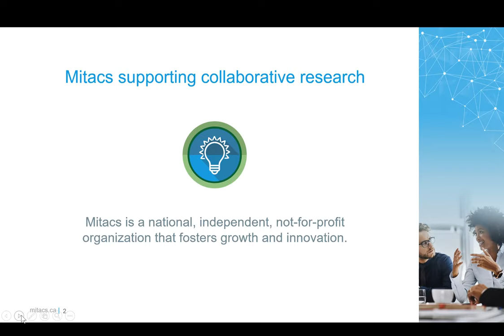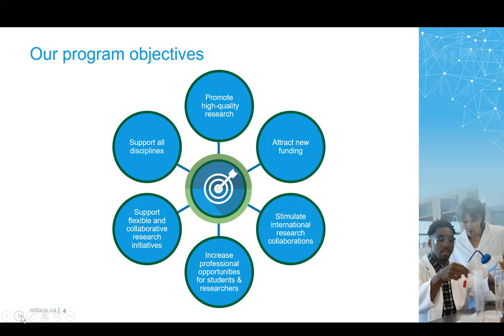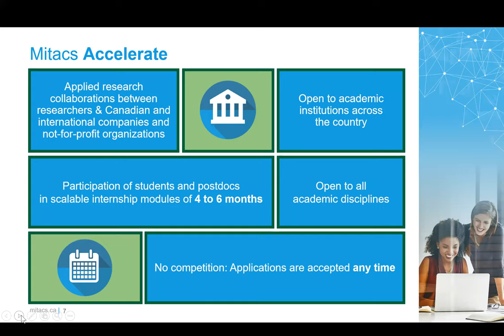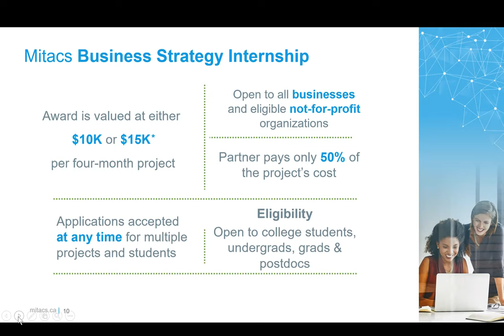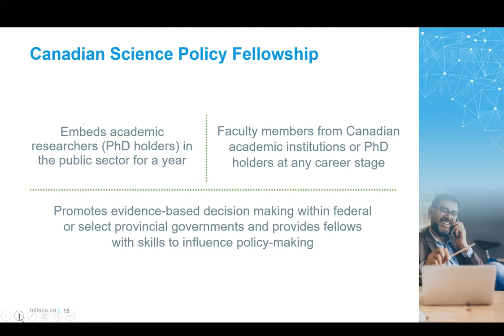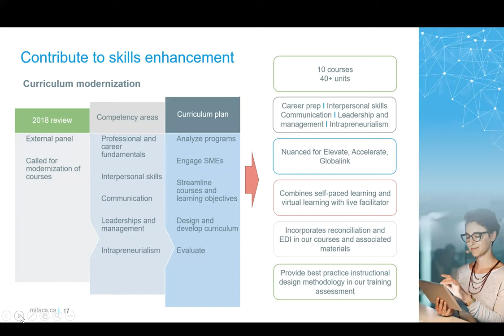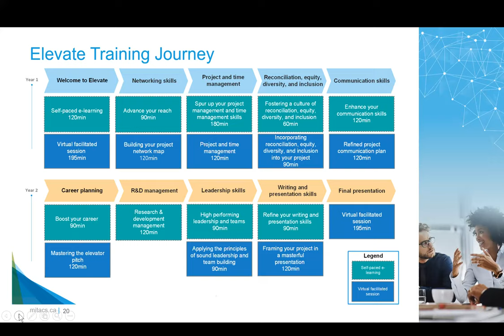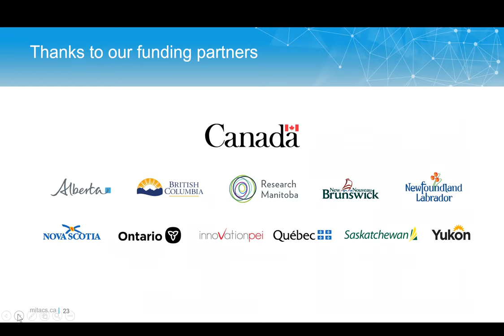Mitacs: Providing supports for Postdoctoral Fellows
Day 4 PAW 2021: Speakers explain some of the supports provided by Mitacs to researchers including postdoctoral fellows